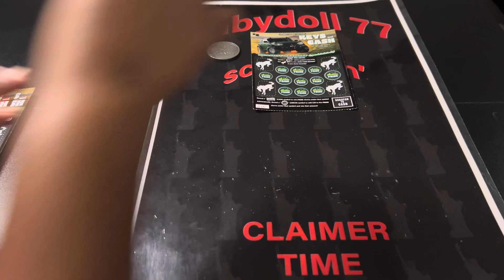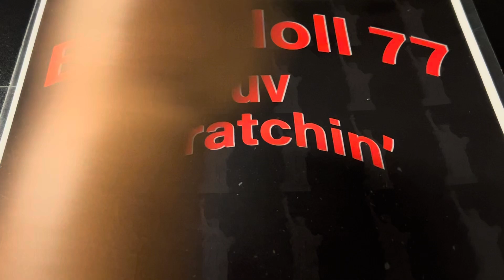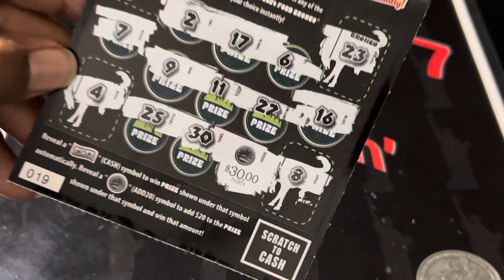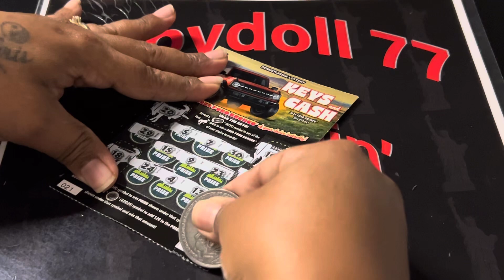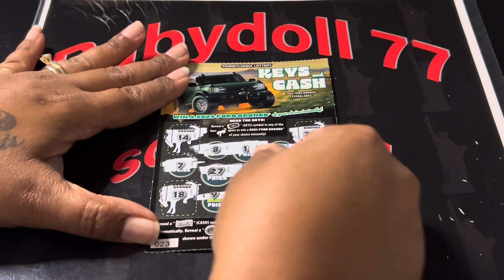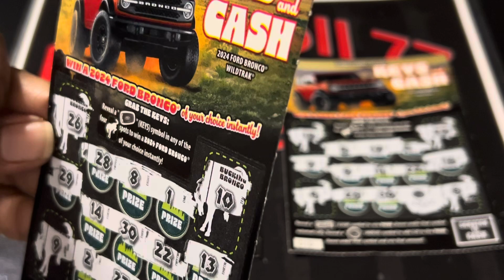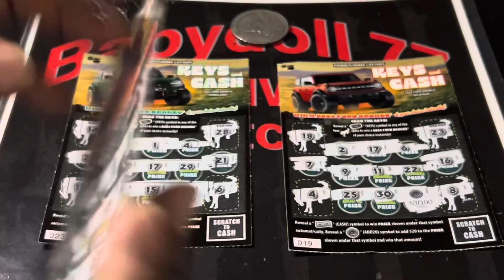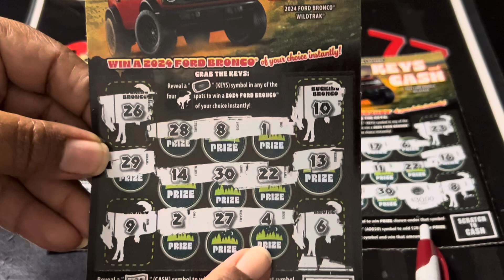🥳$60 Keys and Cash Session Lets Give This Ticket Another Try🤣 Omg 😱I Found The $20+ Symbol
$5- Keys and Cash